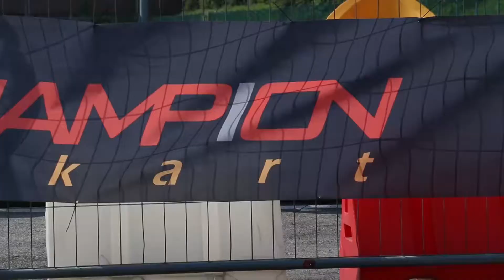CHAMPIONKART TV - ROUND 3 - LIGNANO - BABY ACADEMY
CHAMPIONKART TV - ROUND 3 - LIGNANO - BABY ACADEMY: le immagini del terzo weekend stagionale del campionato promosso dalla Parolin Racing Kart sul circuito di Precenicco con i giovanikartisti della Baby Academy